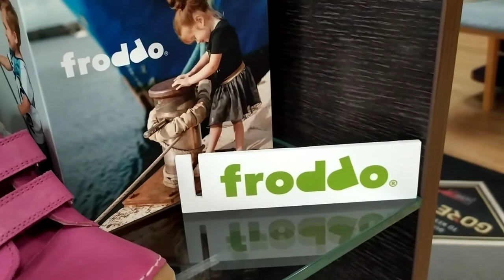Bērnu apavi internetā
Froddo ādas apavi bērniem. Jaunā kolekcija
Apavu internet veikals.